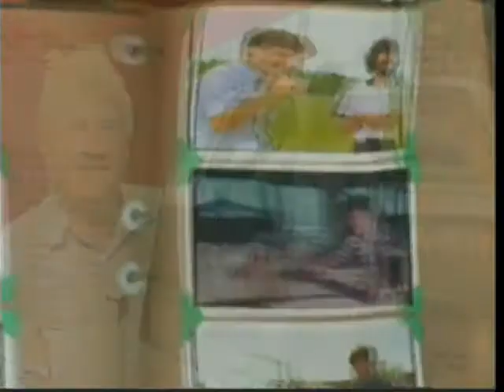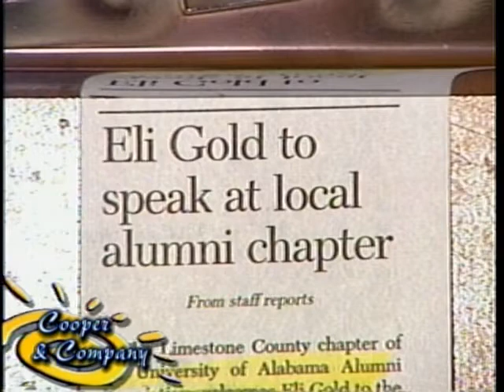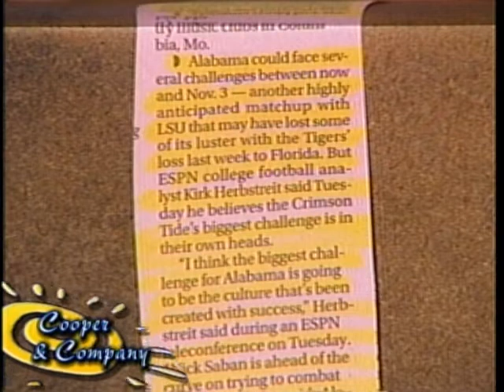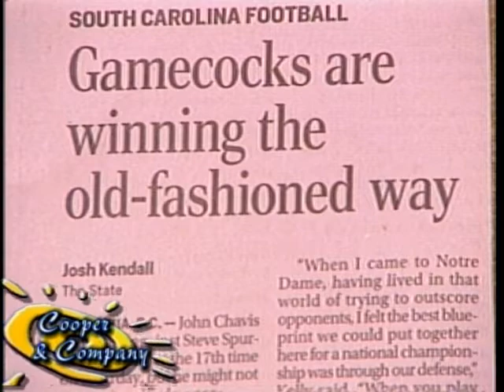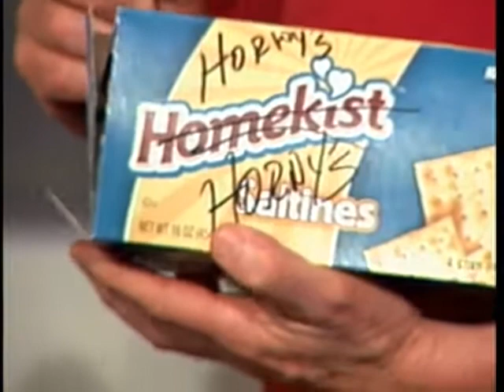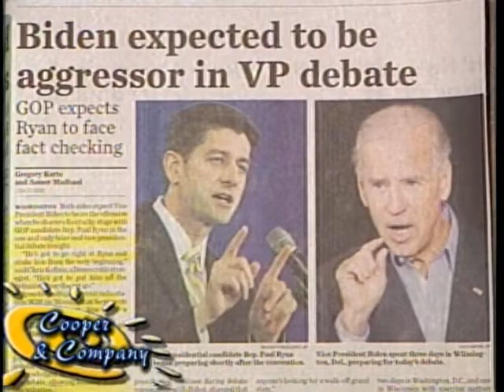Amy Horton, Jeff Mathews, Tom McAllister, 'Shup Up', Bama Zack, Jamie Cooper, Gloria Cooper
Amy Horton, Jeff Mathews, Tom McAllister, 'Shup Up', Bama Zack, Fiddlers Convention 2012 on Cooper and Company